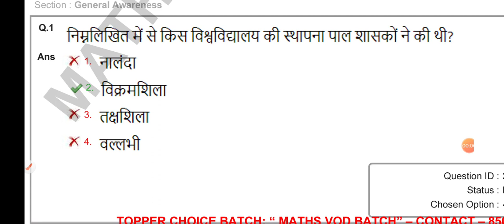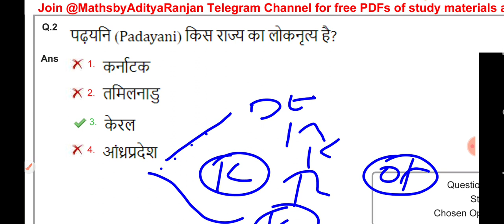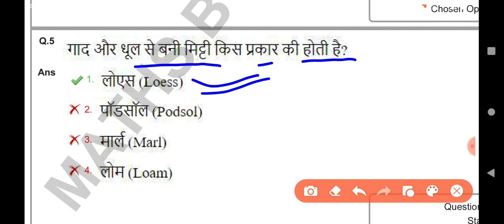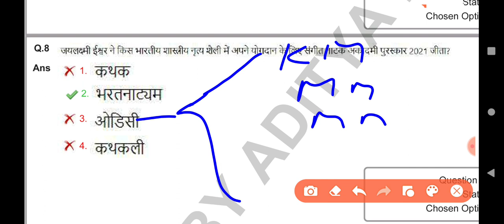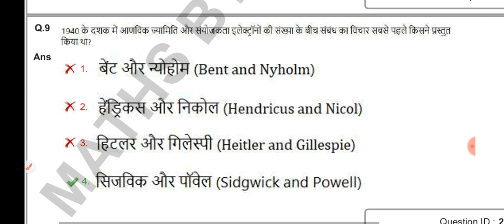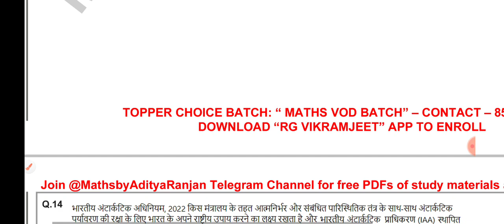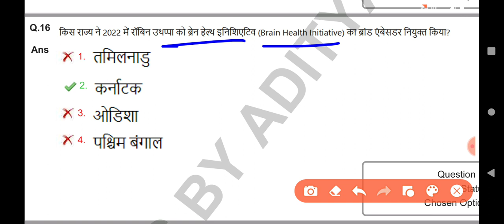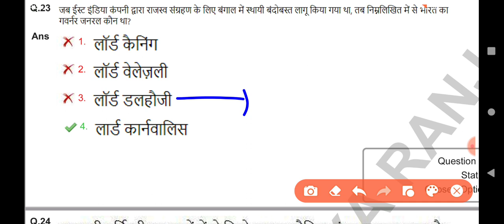SSC CHSL 2023 GK GS / SHIFT 34 / SSC CHSL 2023 All Shift / SSC CHSL GK GS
SSC CHSL 2023 GK GS / SHIFT 1 / SSC CHSL 2023 All Shift / SSC CHSL GK GS

ssc chsl maths classes 2023 previous year question paper,

ssc,
ssc chsl,
ssc chsl score card,
ssc chsl rank check,
ssc answer key 2023 kaise check kare,
ssc score card kaise dekhe,
ssc rank check 2023

SSC CGL 2023 / SHIFT 1 / SSC CGL 2023 All 39 Shift / SSC CGL GK Questions

SSC CGL 2023 my shift analysis / SSC CGL 2023 MY raw SCORE / SSC CGL MY RAW MARKS

cgl analysis,
ssc cgl,
 ssc,

ssc cgl
ssc cgl
2022

Abhinay Maths
GOLDEN ASO
DUMRAON TV
Himanshu Gautam,
Competition Preparation